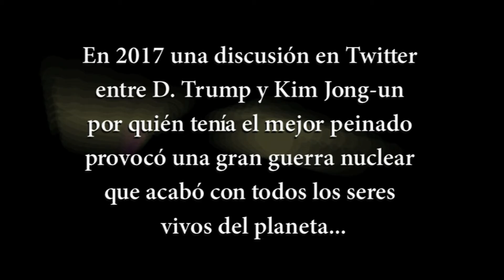Finalistas - IV Showcase de Pilotos de Ficción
Finalistas de la 4a edición del Showcase de Pilotos de Ficción, que organiza Serielizados y el Festival Zoom de Igualada:

‘A todo riesgo‘ de Bruno Martín (Dr. Diablo)

‘Berlineses‘ de Pedro Deltell, Paula Galimberti y Gonzalo Piñán

‘Carlinos, la serie‘ de Oriol López y Natalia Villacé

‘Clito‘ de Pol López

‘Kim amb K‘ de Oriol Cervera i Mònica Garcia.

Seleccionado como ganador del Pitching de guion del Salón del Cine y las Series y por lo tanto candidato al Premio del Jurado a mejor piloto del IV Showcase de Pilotos de Ficción:

‘Amigos de Sangre 2‘ de Guillermo Peláez.